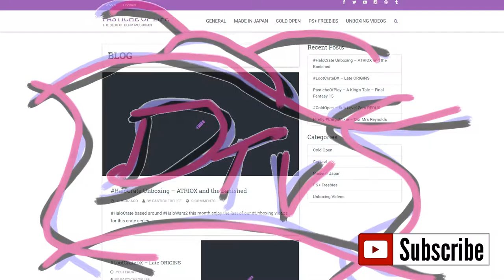PsFreebies - DISC JAM W/RealWillCOnvey